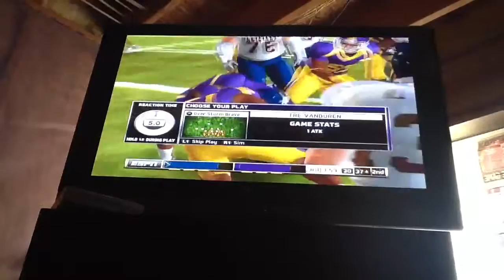NCAA 13 road to glory